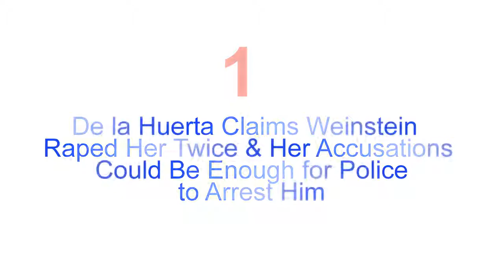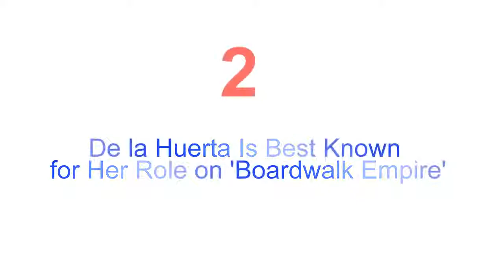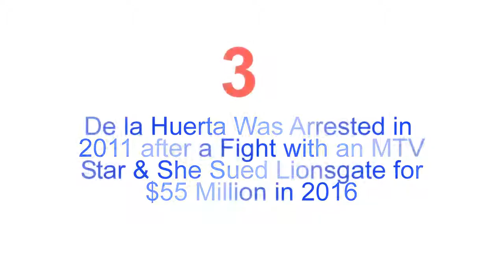Paz de la Huerta: 5 Fast Facts You Need to Know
Paz de la Huerta claims that she was raped twice by disgraced film producer Harvey Weinstein. She opened up to Vanity Fair about two encounters that she had with Weinstein in which she says he forced himself on her. She is the latest woman to come forth with accusations against Weinstein.
The actress, 33, has dozens of credits to her name. She grew up in New York City, where she resides today.

Please comment you opinion below this video!